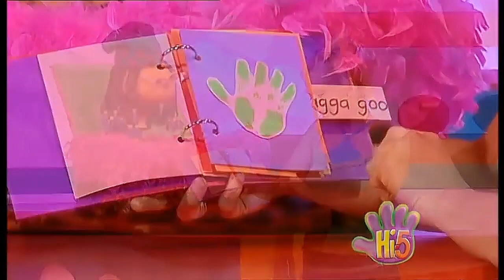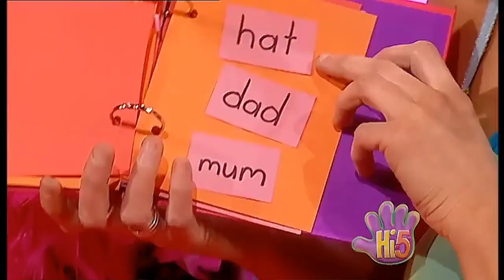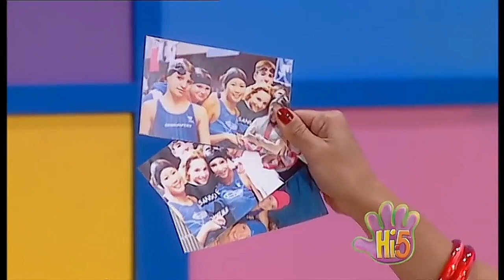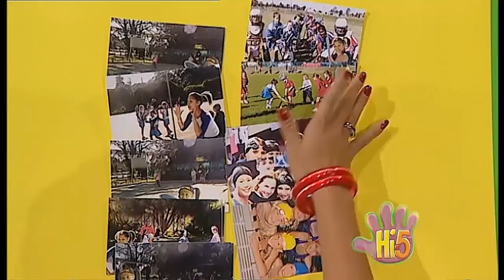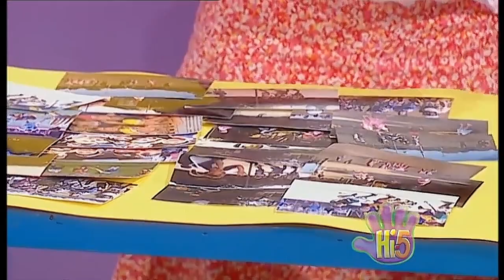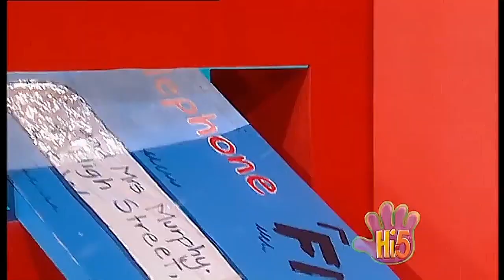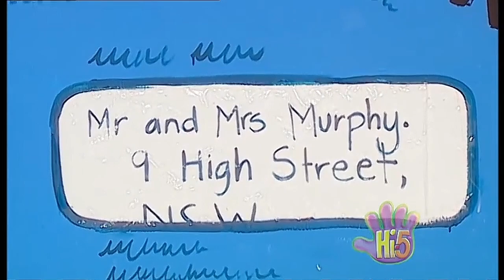Hi-5 Season 4 Episode 38 - Feelings, Thoughts & Memories 📸 🏒 📮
Hi-5 Season 4 Episode 38 - Feelings, Thoughts & Memories Full Episode (2002) (REUPLOAD)